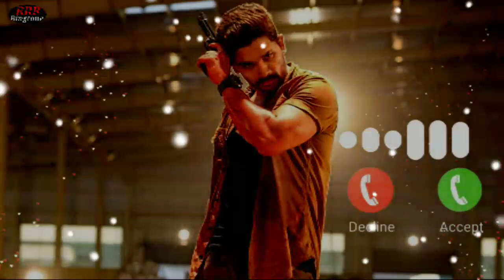sarrainodu ringtone || sarrainodu bgm Ringtone instrument 😈😈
Saas me Teri saas aaye

Tere sang yara

Bolly wood ringtone

Dark tranquality

Sakhiya ringtone

Amplifier ringtone

Yara teri yaari ko